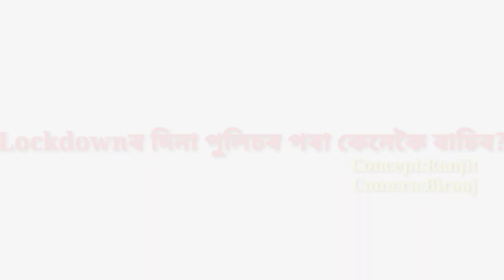Lockdown Funny Video | Biraj Hukai | New Comedy Video | 2023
Kokal Khamusia | Rap Version | New Assamese Song 2022 | Biraj Hukai | Rahul Patar | Zubeen Garg |

Video about
Direction/edit: Biraj Hukai

Acting: Rajib, Karan, Bikram, Akash, Pankaj, Sankar, Paban,

Special thanks
Suraj Kr manta,